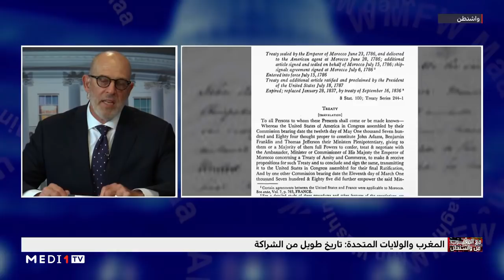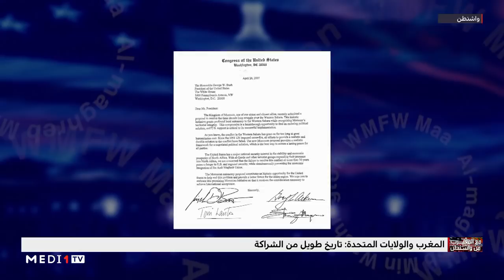مع_المغرب_من_واشنطن.. مع بول كوسار عضو الكونغرس الأمريكي#